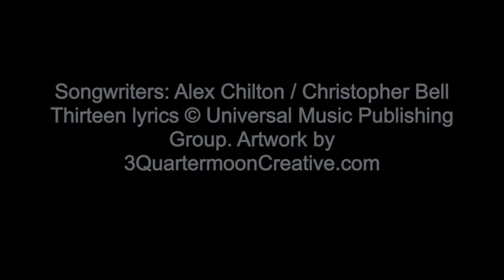Thirteen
Cover by Shawn & Peter Gorritz, 2010. Original artwork by 3QuarterMoonCreative.com.